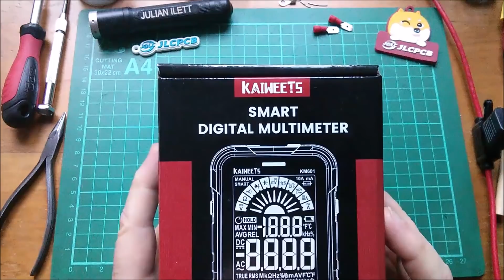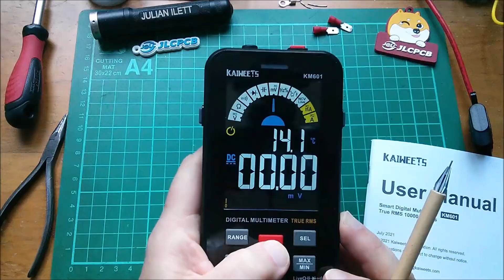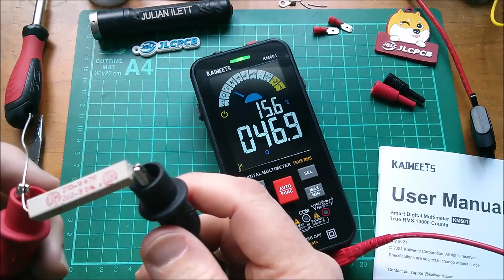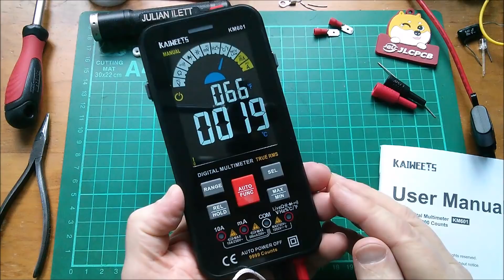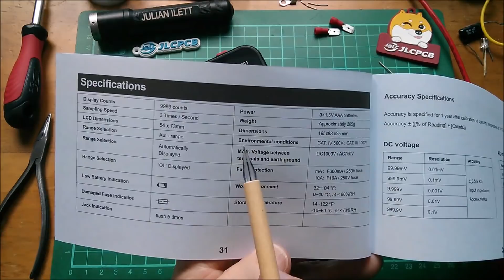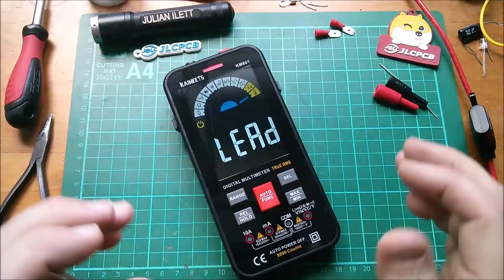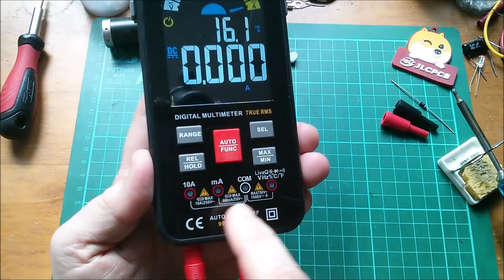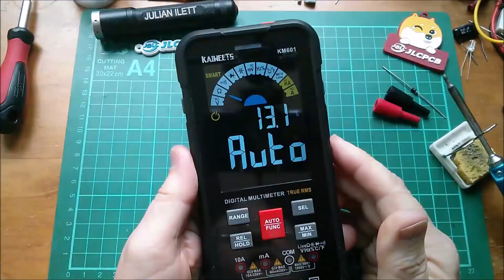Kaiweets KM601 Smart Digital Multimeter - 1st Look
How smart is a smart multimeter?

Start date: 4/11/2021 08:00 GMT
End date: 31/12/2021 23:59 GMT
This code can be used with coupons at the same time.

(We each get £50)